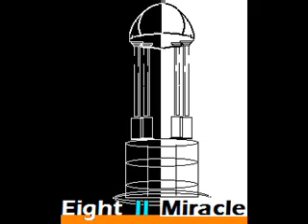buddha monk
buddha monk meditatie_first video_ internetshop_with background music from Sarah Mclachlan.